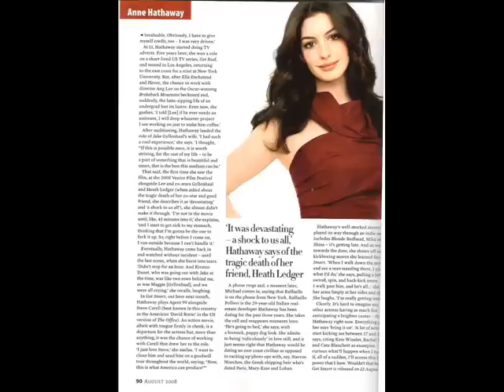Anne Hathaway tribute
un pequeño tributo a una bella actriz que tiene un gran futuro